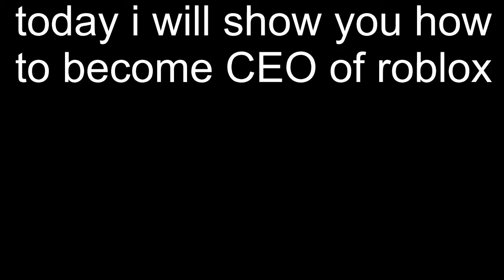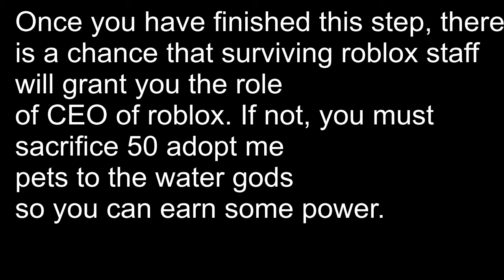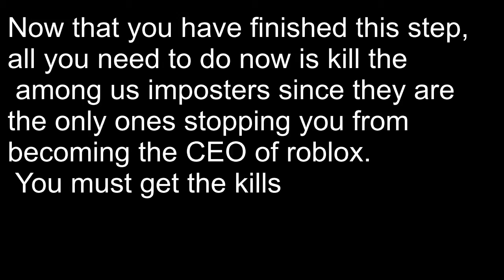how to become CEO of roblox 2021 WORKING (NOT CLICKBAIT MUST WATCH)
Hey guys today I'll show you how to become CEO of roblox in just 3 easy steps. No needing to click on any fishy links, just follow the steps shown in this video

(NOTE THAT THE VIDEO IS A JOKE, PLEASE DON'T ACTUALLY DO THIS LOL)